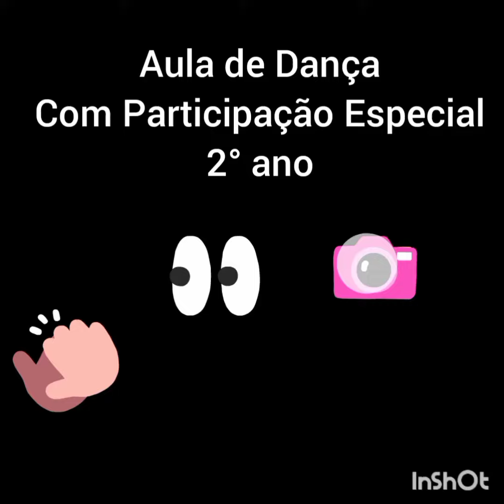2° ano Danca